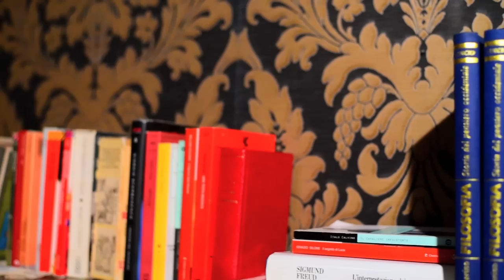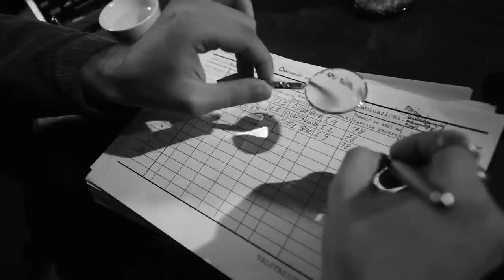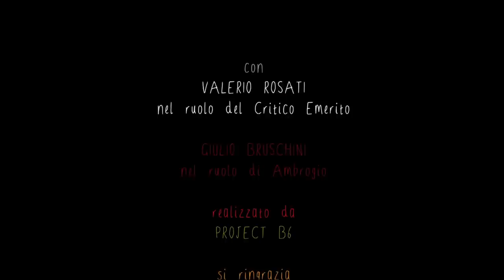Il Critico Emerito Fa Cinema - 1x00 - Pilot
Il Critico Emerito è il protagonista di una web-serie satirica, provocatoria, minimale, ai limiti dell’assurdo e del demenziale, composta da mini-episodi della durata di pochi minuti ciascuno, che condurranno lo spettatore alla scoperta del magico mondo dell’opinione applicata al cinema.
Se un famoso aforisma recita “chi sa fare fa, chi non sa fare insegna, chi non sa insegnare critica” il nostro eroe tenterà la folle impresa di scavalcare il diffuso luogo comune del critico incapace all’atto pratico.

con
VALERIO ROSATI
nel ruolo del Critico Emerito

GIULIO BRUSCHINI
nel ruolo di Ambrogio

ideato da
VALERIO ROSATI
MARCO SCUDERI

MARCO SCUDERI

STEFANO RICCIO

montaggio
LORENZO LELJ GAROLLA

suono in presa diretta
EMILIANO BUCCI
MATTIA CANTORE

scenografia e costumi
MAURA FESTA

aiuto regia
DAVIDE INAUDI

trucco
NICOLE MARUCCHI

segretario di edizione video
LORENZO MEIATTINI

segretario di edizione audio
DAVIDE INAUDI

si ringrazia
GIALLOIMMAGINAVO

nello specifico
ISABELLA ESPOSITO
LUIGI DI TERLIZZI
VINCENZO TANZI